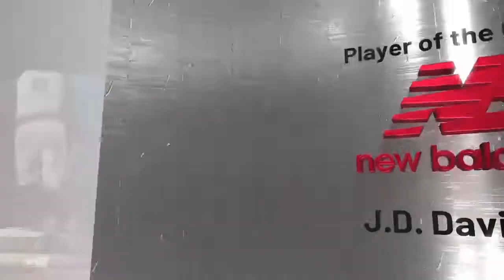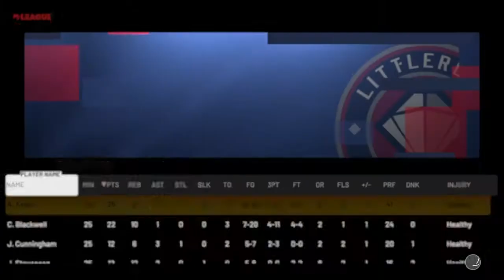JD Davison series #1 LITTLE ROCK GAME WINNER???